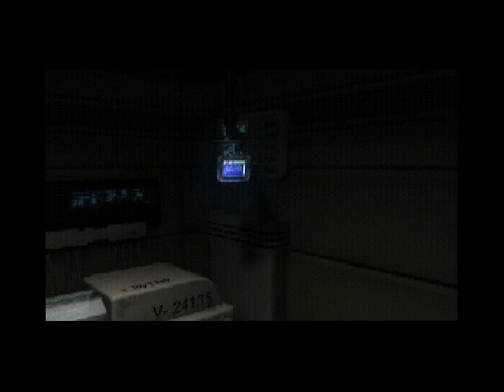Enemy Zero (Sega Saturn / PC) - Part 12/14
Part 12 of my 'Enemy Zero' Video Walkthrough (PC Version), played on Normal Mode.

A 3 Disc CGI Survival Adventure from the Makers of 'D', originally released in 1997 for the Sega Saturn and later re-released on the PC with some enhancements. This game is scary as hell, as you can't see your enemies! o_O

Note: This is NOT supposed to be a speedrun!!!